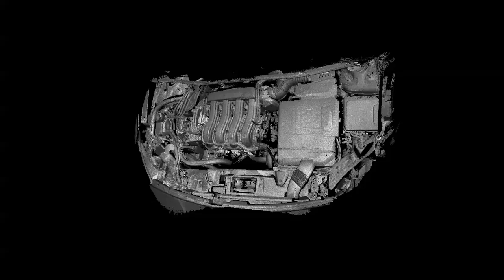Mantis F5 SR Engine bay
Mantis Vision F5 SR.  1 minute to scan engine bay